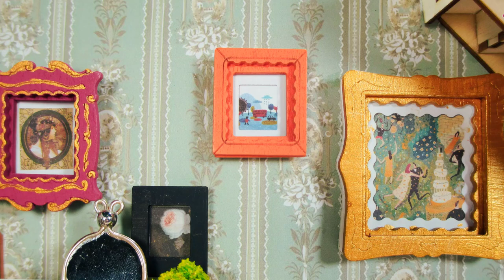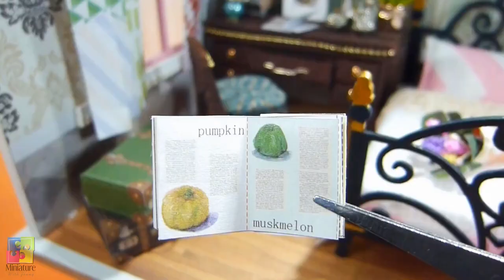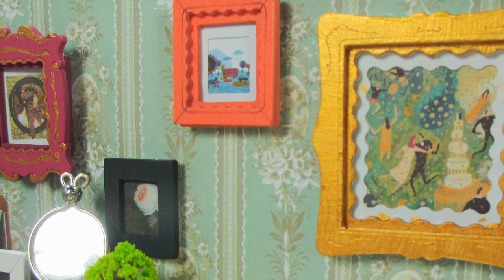DIY Miniature Dollhouse Kit | Night in Paris | Miniature with Jenny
Welcome back to my miniature channel.  Video today is the tutorial of how to assemble classical styled room kit.  This little room's design is simple and beautiful.